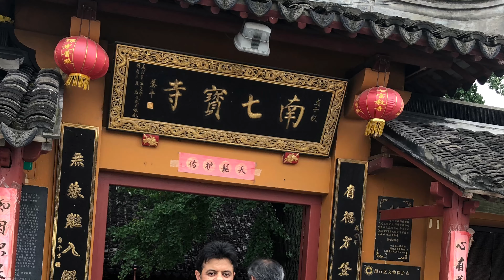Qibao (Old Shanghai) Budist Temple 1 - Part 3